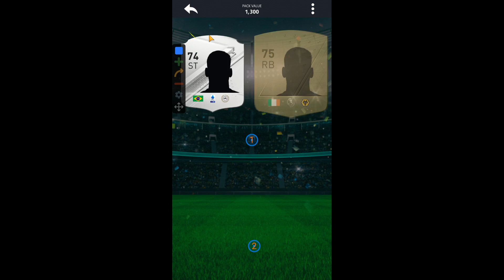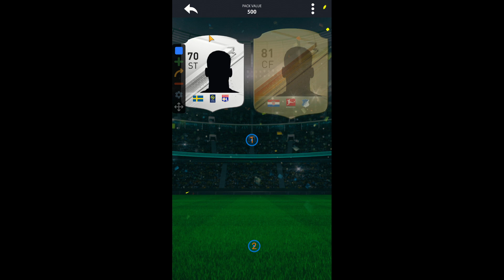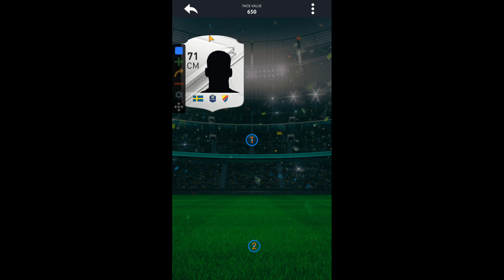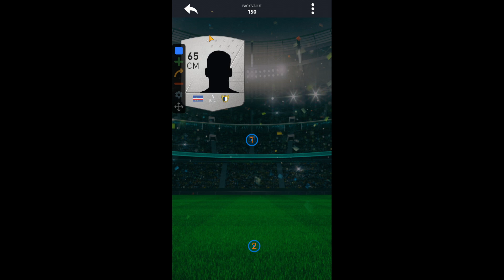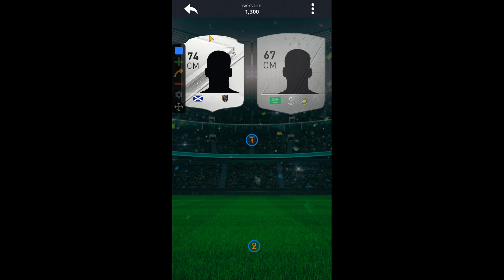I OPENED REGULAR PACKS ON DEVCRO FOR 1 HOUR & 13 MINUTES ON DEVCRO 24